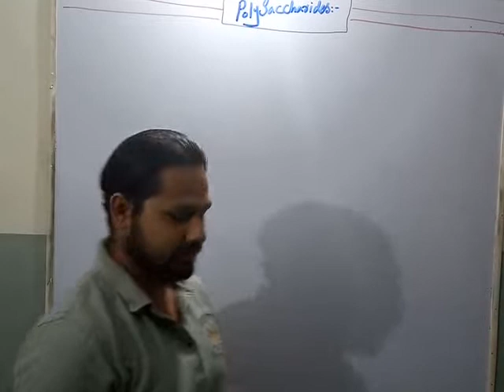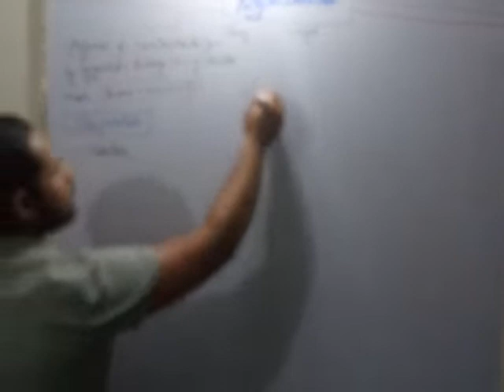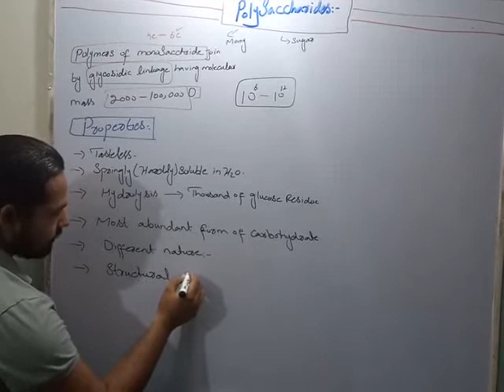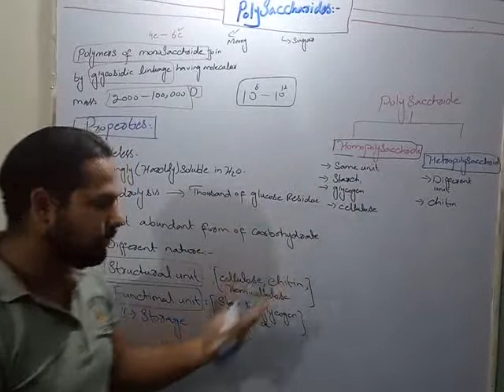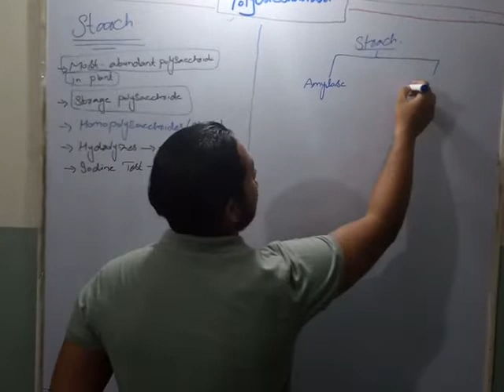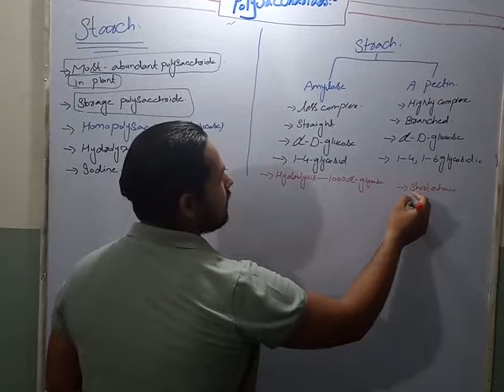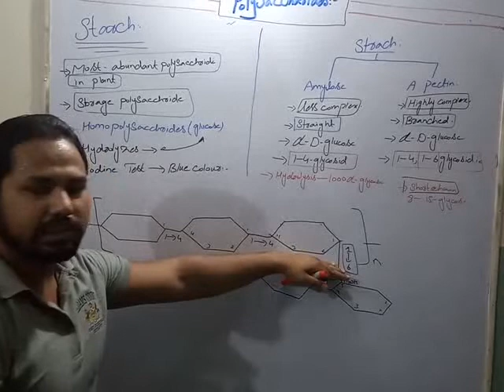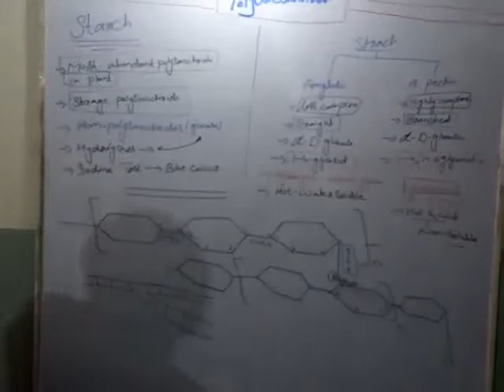Polysaccharides ( starch) , types , structures , for FSc , BS(zool , chem ,bot) and BSc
Polysaccharides are polymeric carbohydrate structures, formed of repeating units either mono- saccharides( e.g., glucose , fructose , galactose) or di-saccharides ( e.g., sucrose, lactose) joined together by glycosidic bonds. They range in structure from linear to highly branched. Examples include storage polysaccharides such as starch and glycogen, and structural polysaccharides such as cellulose and chitin. Polysaccharides contain more than ten monosaccharide units. Definitions of how large a carbohydrate must be to fall into the categories polysaccharides or oligosaccharides vary according to personal opinion